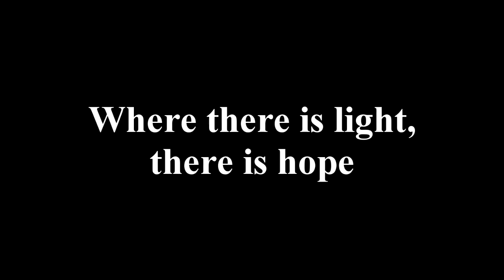May Day 2012 Ad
Join us on May 1st at 6:00pm at the Oregon State Capitol in Salem for The Light of Hope March & Rally